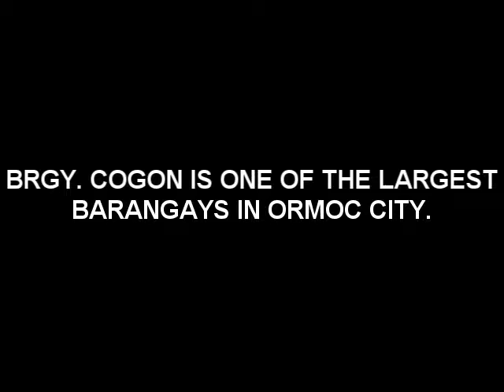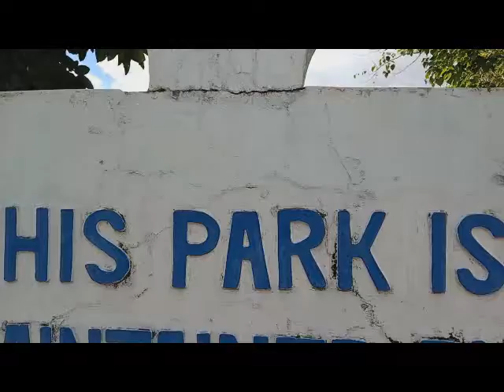Brgy.Cogon Vlog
Multimedia